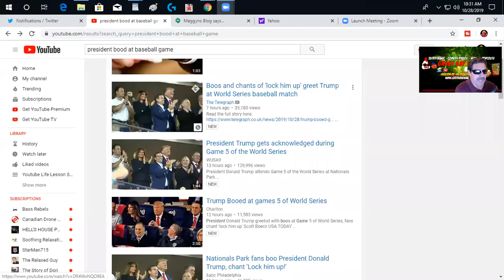President Trump Bood and Chants of Lock Him Up At World Series - Opinions?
President Trump was bood and had chants of "lock him up" shouted at him during the World Series. A quick poll to see peoples thoughts that are brave enough to comment. I simply ask for no crude swearing or bad language be civilized. I just want to know folks opinions on wether this is really disrespectful or not?